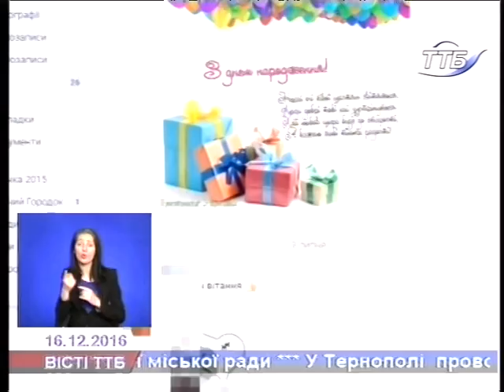На Тернопільщині під арешт взяли депутат-розбещувача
Під домашній арешт посадили депутата сільської ради села Почапинці Тернопільського району за розбещення неповнолітньої. Більше про це у сюжеті правоохоронців.